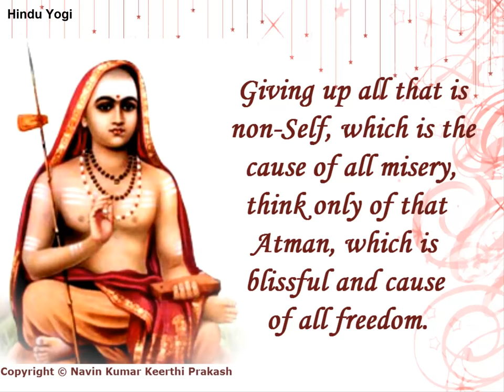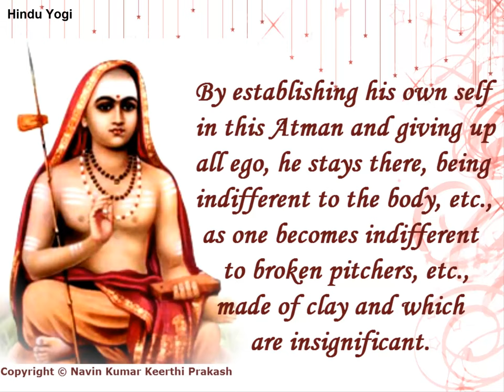Adi Sankaracharya's Meditation Method | Meditation on Brahman | Meditation based on Advaita Vedanta